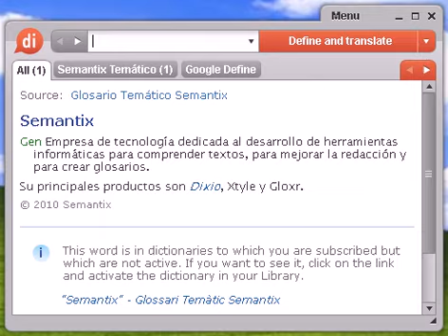Definición de estratagema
Source:  Tesauro Español (OpenThesaurus) estratagema 1 amaño, apaño, treta, triquiñuela, ardid, argucia, truco, artimaña, engaño, martingala, manipulación, componenda, falsificación, adulteración, fraude, pucherazo 2 lazo, emboscada, trampa, celada, ardid, ratonera, asechanza, red © OpenOffice.org

estratagema, diccionario, definición, significado, español, castellano, dixio, estratagemas